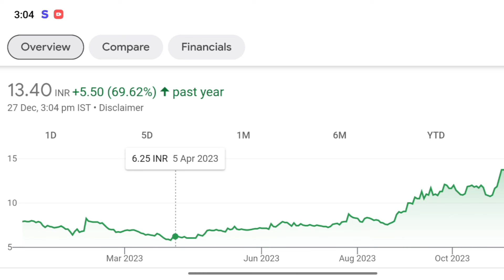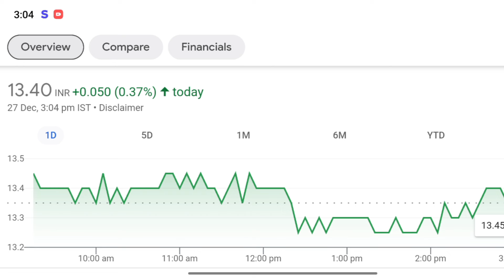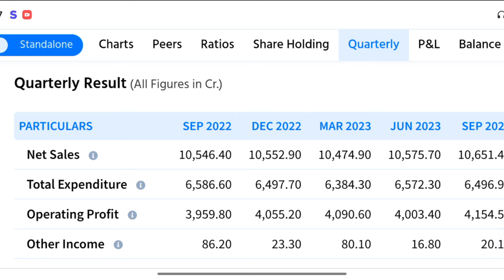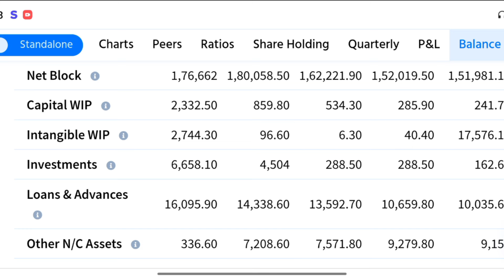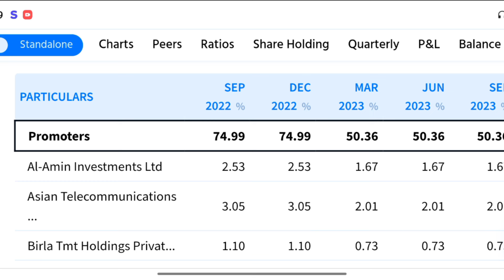Vodafone Idea Share Price | Vodafone Idea Share Letest News | VI Share Letest News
TW_Hindi

Topics Covered -

best stocks to earn 1 cr
crorepati stocks wipro stock
infy share
multibagger stocks for 2023 best multibagger stocks for future
best stocks to buy in india for long term best shares to buy for beginners
best long term stocks 2023 multibagger shares
monopoly stocks
Fundamentally Strong Picks stocks
multibagger
best shares to buy
best stocks to buy best shares for sip
best 10 shares
multibagger stocks
multibagger stocks 2023 india multibagger shares multibagger stocks for next 10 years
1 crore bsoft share
infoys stock
best stock for long term investment best share to buy today top shares to buy today best long term stocks 2023 best stocks to buy now multibagger stocks stocks to buy now.